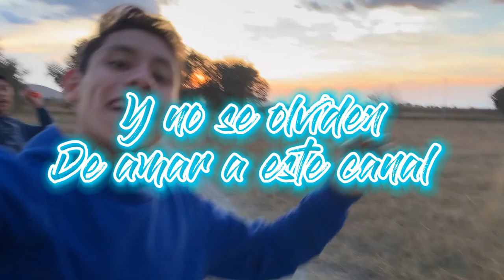¿Cómo HACER un MEGA PALOTE o COMETA? Pues es así...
Hagan sus pedidos de papalotes para Tlaxco :)
RECUERDEN: Lo artesanal siempre le ganará a lo artificial.